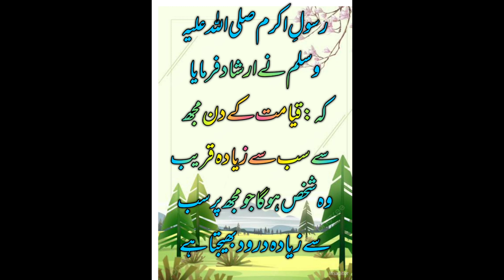رسولِ اکرم صلی اللہ علیہ وسلم نے ارشاد فر مایا کہ